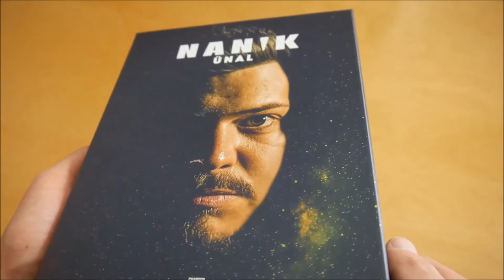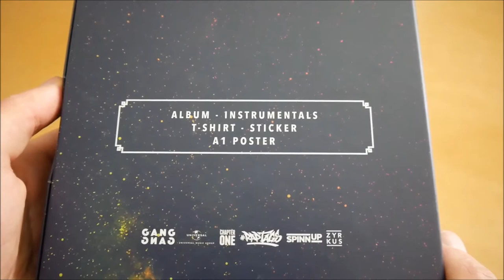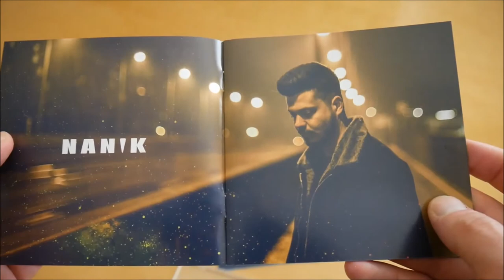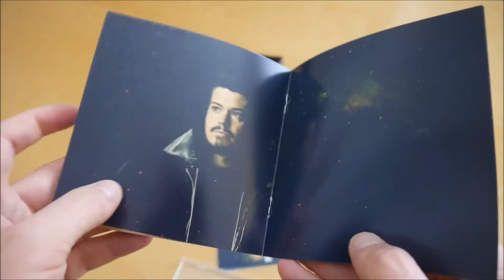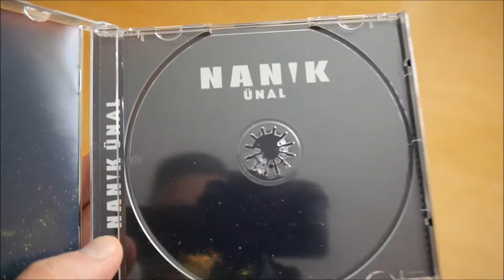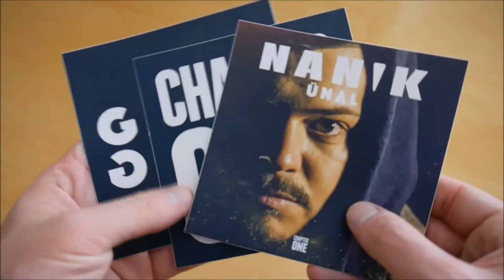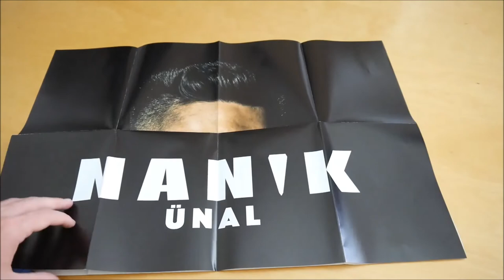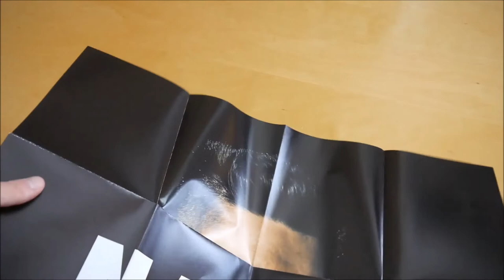Nanik - Ünal Box Unboxing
In diesem Video zeige ich euch die Ünal Box von Nanik.

► ALBUM INFOS
Nanik – Ünal
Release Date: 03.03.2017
Kaufpreis: 29,90 €

Ünal Box Inhalt:
- Album
- Album Instrumentals
- Poster (A1)
- T-Shirt
- Sticker (3x)

Ünal Tracklist:
01. Intro
02. GangGang (Interlude)
03. GangGang
04. Aufwind (feat. J. White)
05. Fam' bleibt Fam'
06. Murdah
07. Unsterblich
08. Womit haben sie das verdient?
09. Auf die Maafakka
10. Schwarzer Hoodie
11. Volksmacht
12. Sei heut' mein
13. Fdbs
14. Shit Boy
15. Outro

Ünal Info:
Das neue Album von Nanik erscheint am 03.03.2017 über Chapter One.